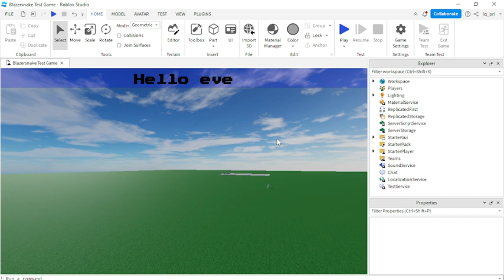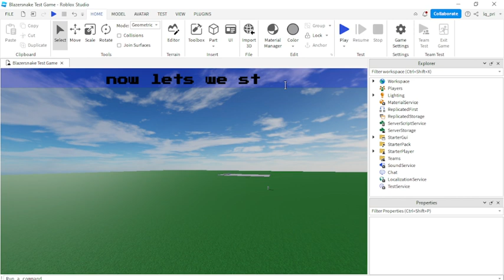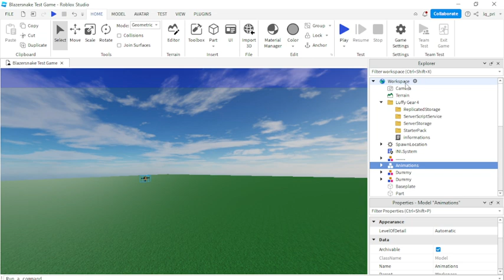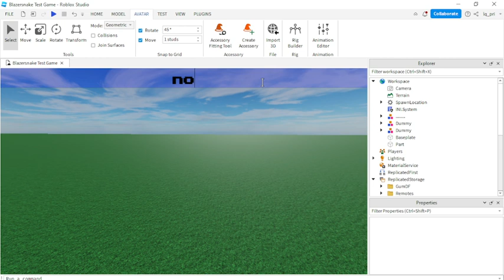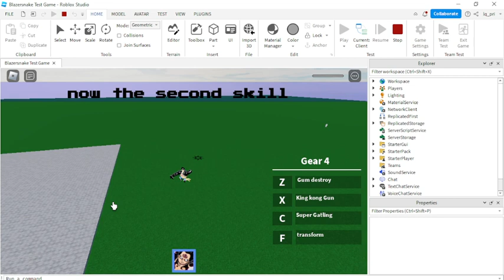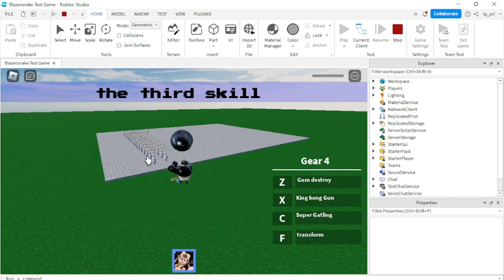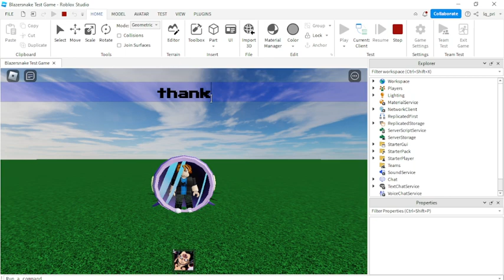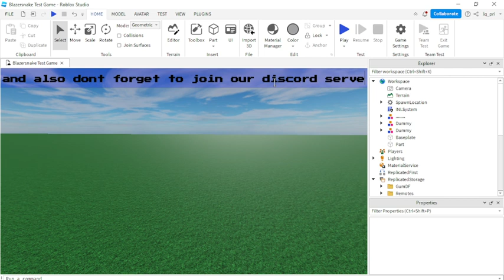Roblox Studio | How to make Luffy Gear 4 👊 [ GIVEAWAY 🎉 ]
How to make Luffy Gear 4 & Gomu Gomu no Mi Fruit  🧶

Song: Destiny 🙌

What's Roblox Studio? :
Roblox Studio is the building tool of Roblox that helps you to create the places of your dreams. It provides Developers of different skill levels with a comprehensive and intricate set of tools, which allows for a sense of control and creative expression.